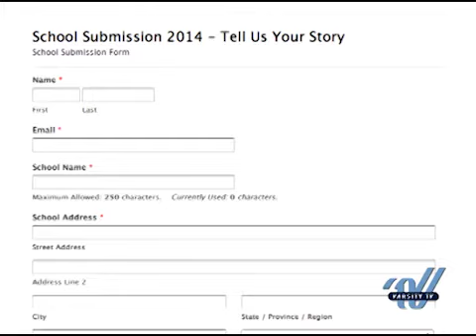Varsity News Now Episode 37 - 2014